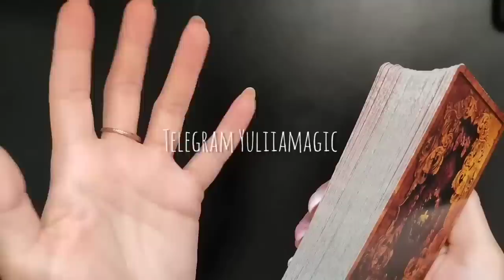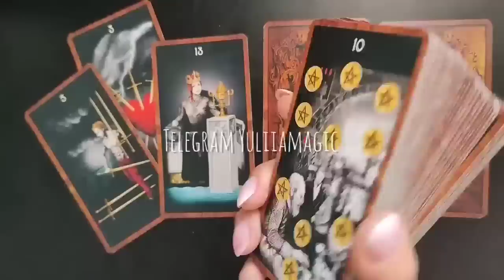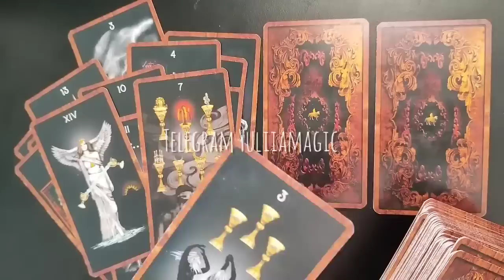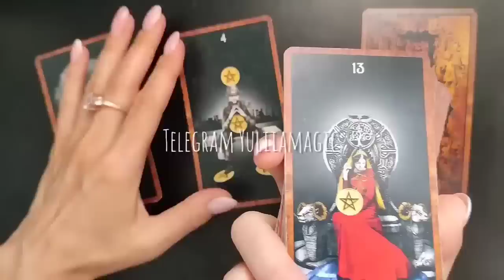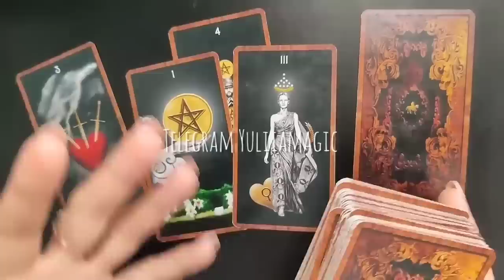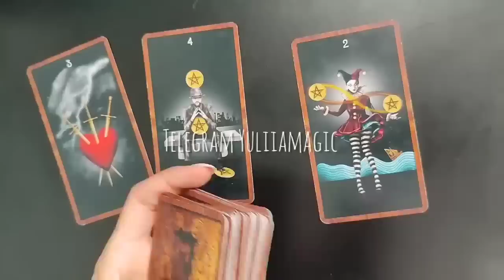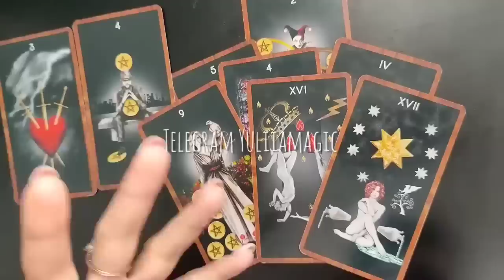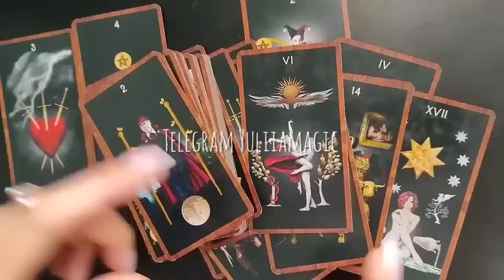❤️ КАКАЯ МЫСЛЬ О ВАС СВОДИТ ЕГО С УМА 💥🤪❤️